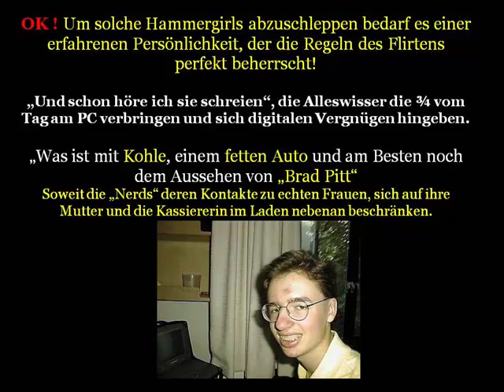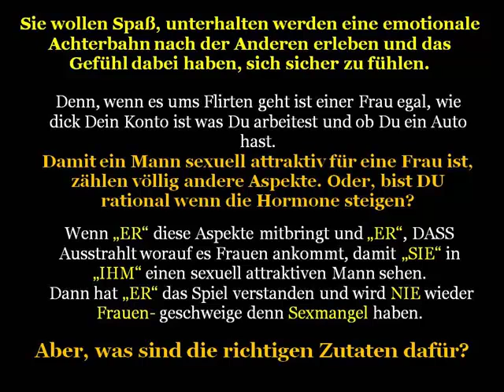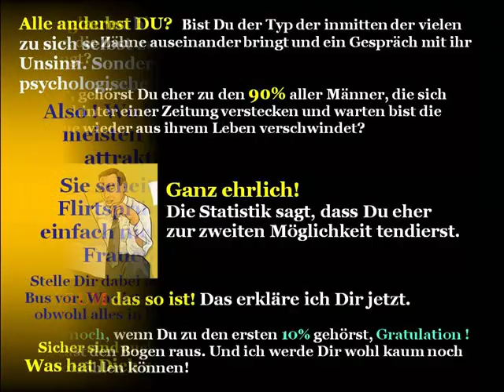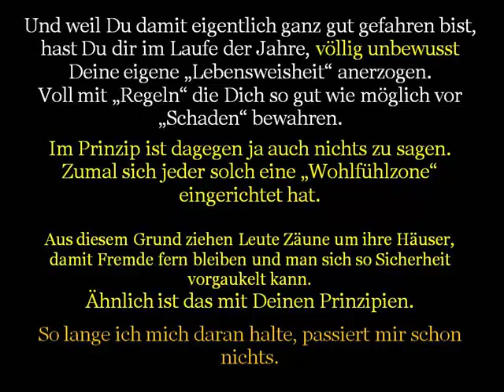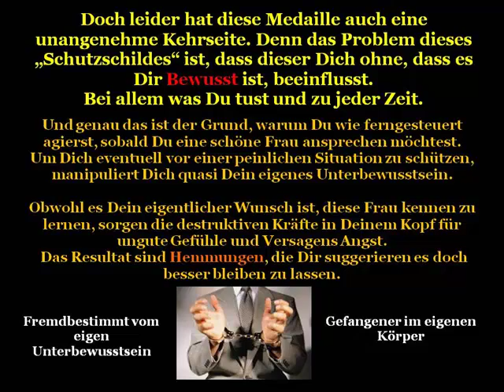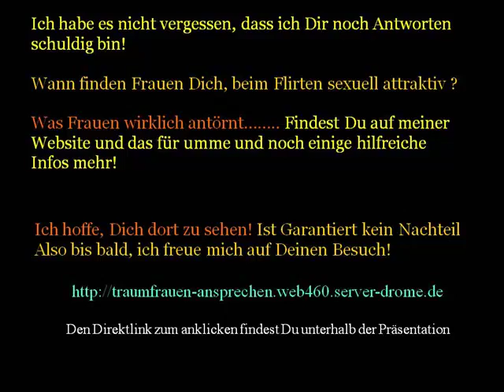Date Deine Traumfrau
Ohne Hemmungen mit schönen Frauen flirten und erfolgreich Daten. So macht man Frauen wirklich an. Flirtgeheimnisse die Dir Sexabenteuer garantieren. Profile fürs Online-Dating erstellen um für Traumfrauen sexuell attraktiv zu wirken. Sex mit mehreren Frauen zur gleichen Zeit wenn man richtig flirtet.

Besuche meinen Blog "Erfolg bei schönen Frauen" mit kostenlosem Flirtchat, auch ohne Anmeldung